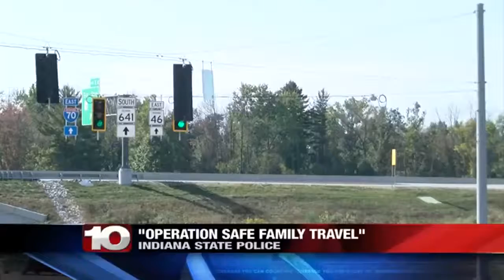Indiana State Police set to increase patrols over long Thanksgiving weekend